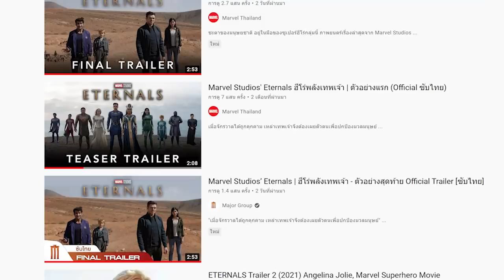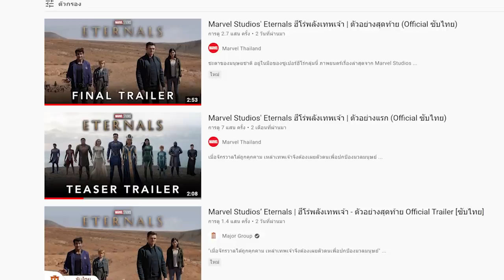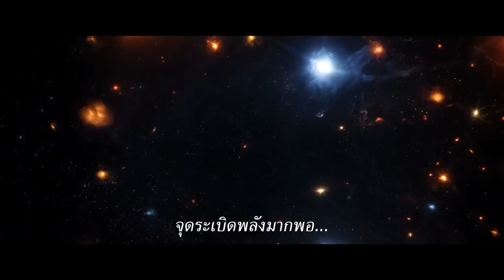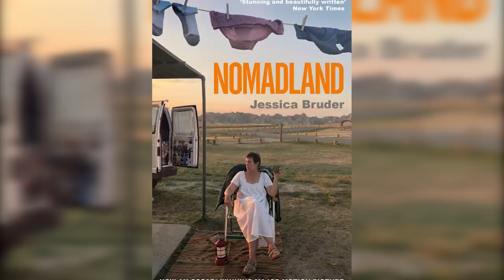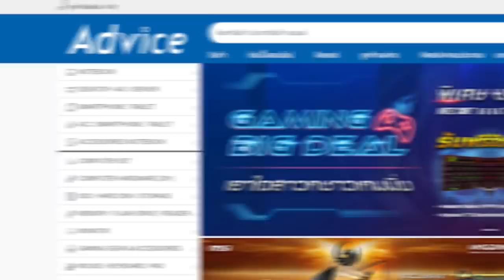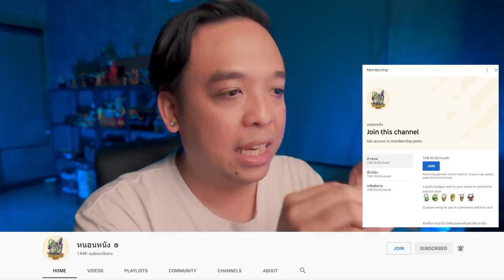แตกช็อต Eternals ตัวอย่างสุดท้าย [ หนอนหนังติดเรท ]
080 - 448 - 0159